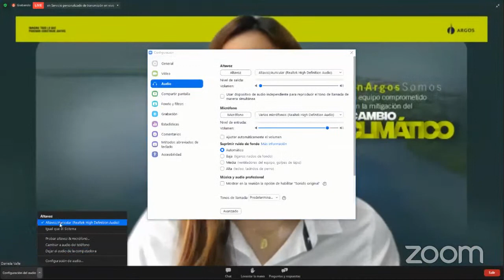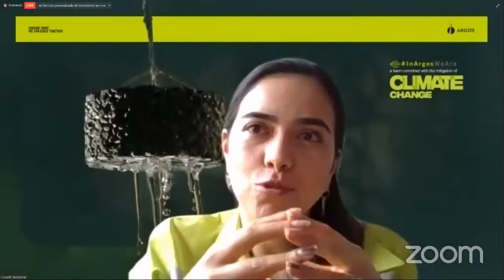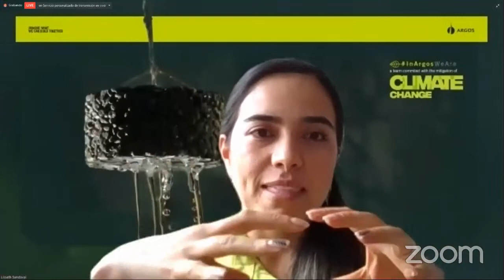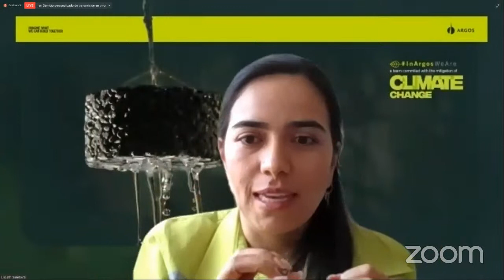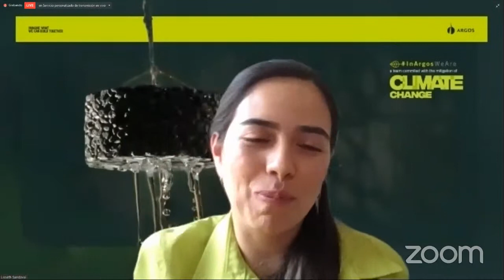Webinar of our climate change strategy launching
Connect to the webinar of our climate change strategy launching and learn more with our leaders about the challenging goals we have set and our commitment of creating social value through sustainable solutions.

🗓 Date: Monday, October 25th
⏰ Time: from 10:00 a. m. to 11:00 a. m. (Colombian time)

We count on your participation!